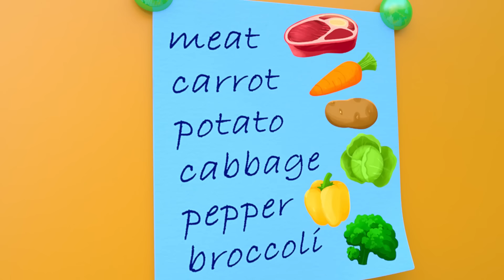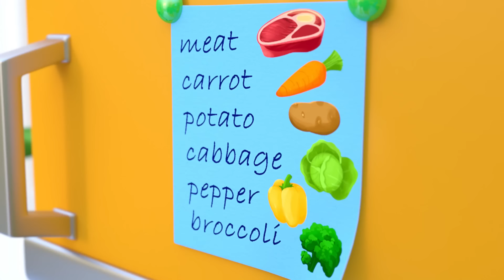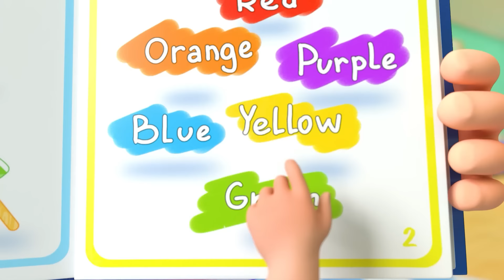Boo Boo Song | Newborn Baby Songs & Nursery Rhymes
Welcome to a magical world of care and fun with our new "Boo Boo Song" video! 🌟🤕 From comforting melodies to hilarious animations, this song is designed to make every painful moment of your baby's life extra inspiring and fun. 🎶👶 Immerse yourself in a colorful and affectionate world of healing with this musical tale for our little ones! 🏥💖